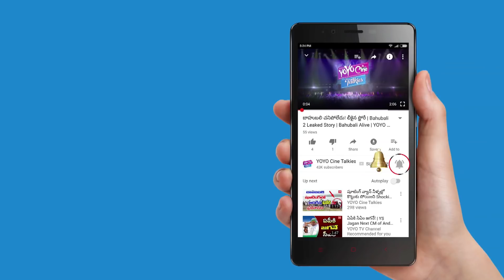Akkineni Akhil Loves a Girls Message About Hello Movie | Nagarjuna | Chiranjeevi | YOYO Cine Talkies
Akkineni Akhil Loves a Girls Message About Hello Movie, Nagarjuna, Chiranjeevi.

Surabhi.